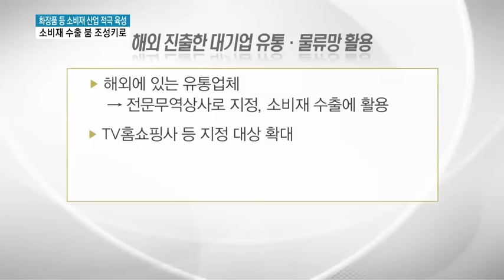화장품·의약품 등 적극 육성.. 소비재 수출 붐 일으킨다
03/24 MTN 투데이

산업통상자원부가 화장품과 의약품 등 소비재 산업을 키워 수출을 확대하기로 했습니다. 한류 열풍을 활용해 해외에서 대규모 박람회를 열고, 제품 고급화를 위한 각종 R&D 지원도 강화할 계획입니다. 이명재 기자가 보도합니다.